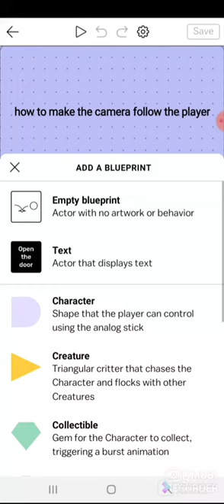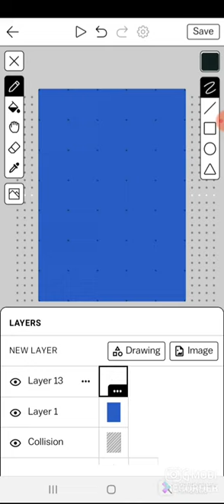How to make the camera follow the player in castle